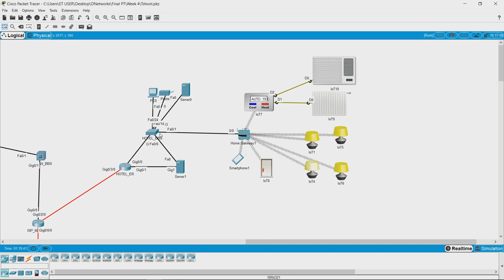Week 4 Lesson 7.4 Thats How we Troubleshoot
In this video we summaries out learning of troubleshooting methods